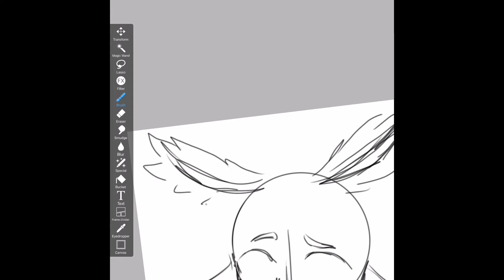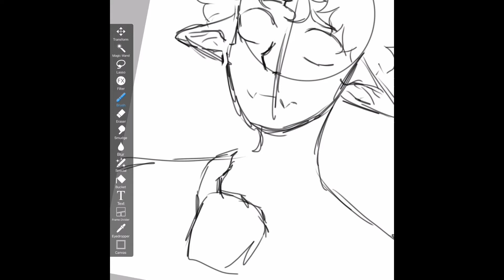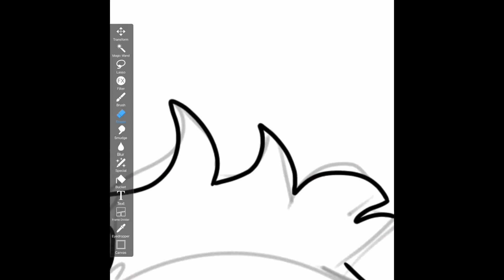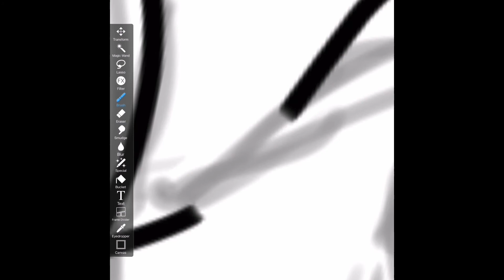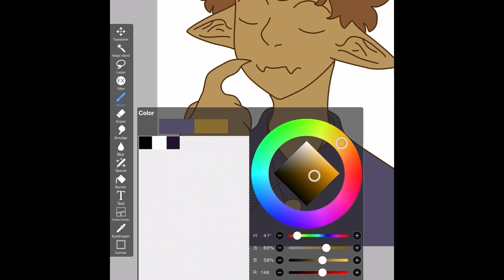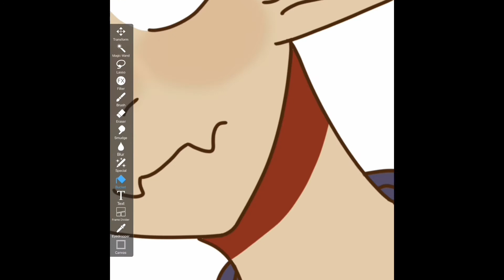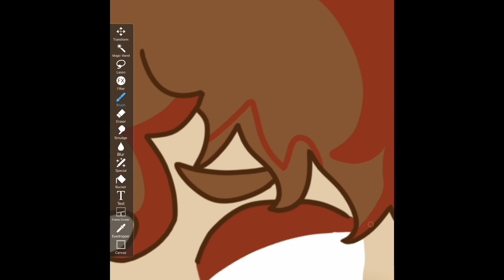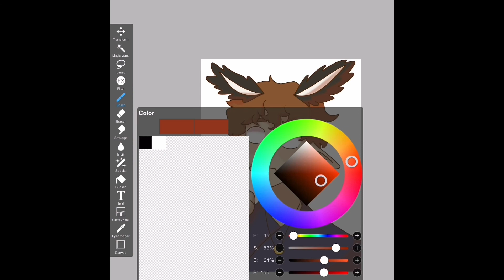Moth | OC Speedpaint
Hello again! This is my second video ever with actual music this time! I’m quite proud of the drawing featured in this, although it’s just a simple OC (Original/Own Character). This OC is named Bentley, he’s just a British moth boy thats recently become one of my favourite OC’s. I’m still figuring out a story for him.

Programs Used

IbisPaintX (Drawing)
Apple Pencil (Drawing)
iMovie (Editing)

⚠️Notice⚠️

Please do not steal, trace or repost my art (without permission)!